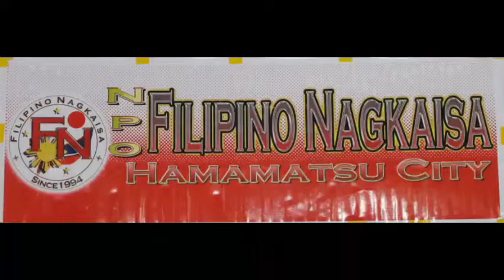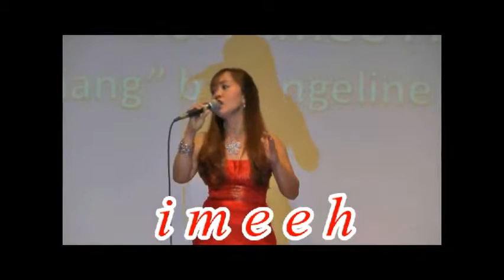UTAWIT / 2014 / RQR Hamamatsu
This channel is created to show the file compilation of Filipino's  living  in Hamamatsu  Japan.This channel is cosinst  amazing people  and amazing  creative  and  talented  filipino's here in japan. Events, concert  charity  work, personal events  and Fil.com  variety events.

All Videos that you will see in this channel are originals and we ensure to comply with the Youtube Community Guidelines,
There might be video clips or images that we may use  and  shared  but we will make sure that i follow guidlines and you tube protocol.